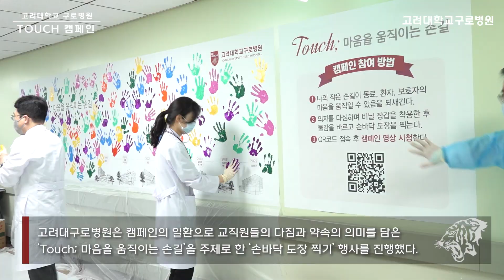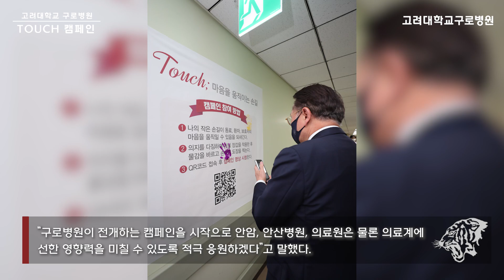[고대구로병원] “환자의 마음을 Touch하는 공감과 소통의 손길 전해요”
🔸 고려대구로병원, 환자-교직원 공감과 소통 위한 ‘Touch 캠페인’ 실시

고려대구로병원(원장 한승규)은 지난 4일(화) ‘Touch 캠페인; 마음을 움직이는 손길’ 킥오프 세리머니를 갖고 본격적인 캠페인의 시작을 알렸다.

‘Touch 캠페인; 마음을 움직이는 손길’은 환자와 보호자의 마음까지 보듬는 의료 활동을 펼치며, 모든 교직원이 솔선수범해 자발적 공감·소통 능력 향상에 대한 의지를 다지고, 나아가 친절문화로 정착하고 확산시키기 위해 기획됐다.

고려대구로병원은 캠페인의 일환으로 교직원들의 다짐과 약속의 의미를 담은 ‘Touch; 마음을 움직이는 손길’을 주제로 한 ‘손바닥 도장 찍기’ 행사를 진행했다. 손바닥 도장 찍기 행사에는 수백 여 명의 교직원들이 직접 참여해 환자 경험 만족도 향상에 대한 의지를 담은 손도장으로 대형 포스터를 가득 메웠다.

또한, 환자 및 보호자와 교직원 간의 공감대를 형성하고 환자와 보호자를 감동시키는 의료서비스를 통해 한 단계 더 업그레이드 하겠다는 실천 의지가 담긴 캠페인 영상을 제작했다. 특히, 이번 영상에는 실제 교직원 다수가 환자 역할로 직접 출연해 병원을 찾는 환자 및 보호자의 고충을 몸소 체험하며 공감과 소통의 의지를 적극적으로 반영했다.

킥오프 행사에 참석한 고려대학교의료원 김영훈 의무부총장 겸 의료원장은 축사를 통해 “거리두기가 필수인 요즈음, 환자의 마음에 Touch해 감동을 주겠다는 캠페인이 더욱 큰 의미를 갖는다”며 “구로병원이 전개하는 캠페인을 시작으로 안암, 안산병원, 의료원은 물론 의료계에 선한 영향력을 미칠 수 있도록 적극 응원하겠다”고 말했다.

고려대구로병원 한승규 병원장은 “고려대구로병원은 병원을 찾는 환자 및 보호자와의 공감과 소통을 위해 내부적으로 TFT를 구성하는 등 끊임없는 노력을 하고 있으며. 이번 캠페인 또한 그 일환”이라며 “단순한 질병 치료를 넘어 환자의 마음까지 치유하는 병원이 될 수 있도록 최선을 다하겠다”며 캠페인 전개 의의를 밝혔다.

한편, 고려대구로병원의 ‘Touch; 마음을 움직이는 손길’ 영상은 고려대학교의료원 공식 유튜브를 통해 시청 가능하다.